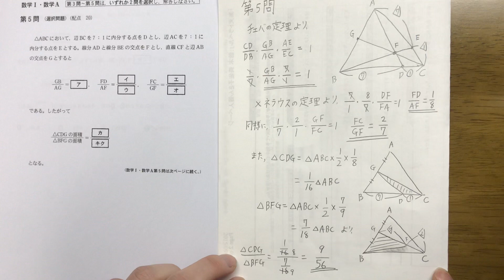【超簡単】2020数学ⅠA 第5問センター解説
図形の性質。メネラウス祭りですね。
チェバ、メネラウス、比と高さの性質、
方べきの定理を抑えるべき単元でしたね。